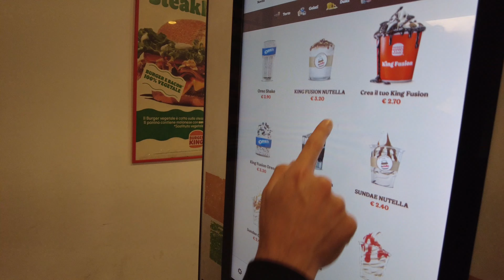Provo i GELATI di McDonald's e Burger King!! Qual è il più buono??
_THE BUNKER - Coming Soon!_

_THE BUNKER SHOP - Coming Soon!_

Una Produzione THE BUNKER STUDIO